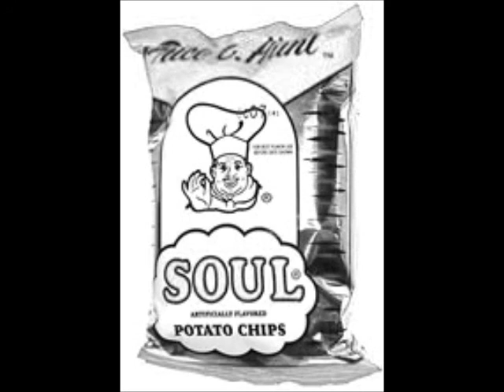Jay Willy ft. Young Mizzo, Free Money, & Truly - What I Wanna Do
1st verse ((Young Mizzo))
2nd verse ((Jay Willy))
3rd verse ((Free Money))
4th verse ((Truly))
Hook ((Jay Willy))